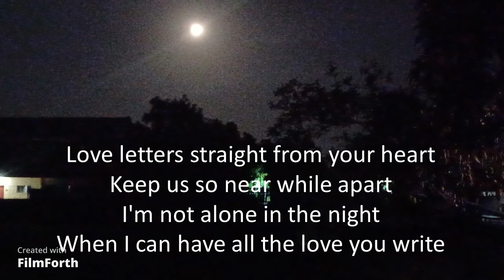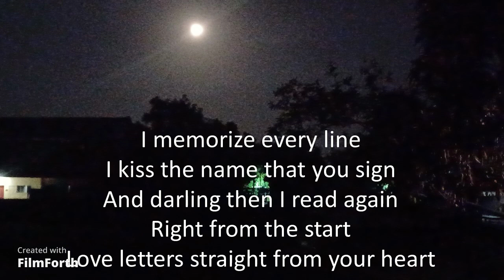Jack Jones - Love Letters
Love Letters
Artist: Jack Jones
Songwriters:  Edward Heyman and Victor Young